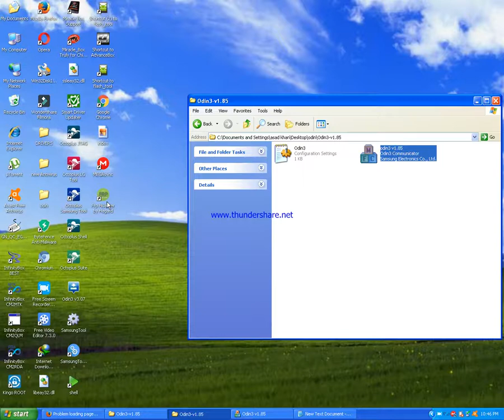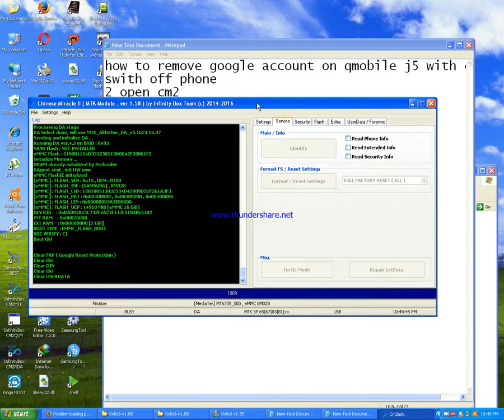how to remove google account on qmobile j5 with cm2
Asadclicker in this video show how to remove google account on qmobile j5 with m2